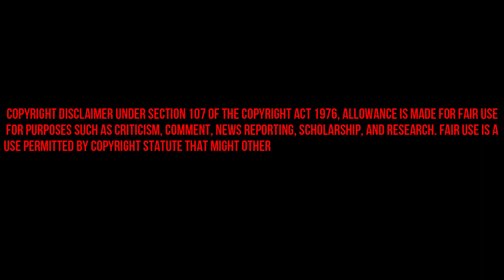Elbit System ng Israel handang mag supply nang Light Armored tank at 6x6 wheel tank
Israel-based international defense company Elbit Systems is reportedly the winning proponent for Philippine Army’s light tank and wheeled armored personnel carrier (APC) acquisition projects under the current Armed Forces of the Philippines (AFP) modernization program.